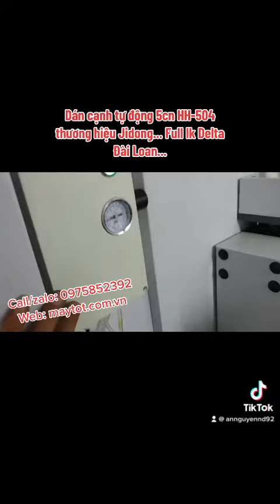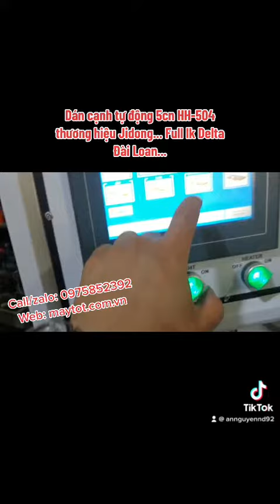Dán cạnh tự độg 5cn HH-504 thươg hiệu Jidong... Full lk Delta Đài Loan... Lắp đặt Lê Chân - Hải Phòg